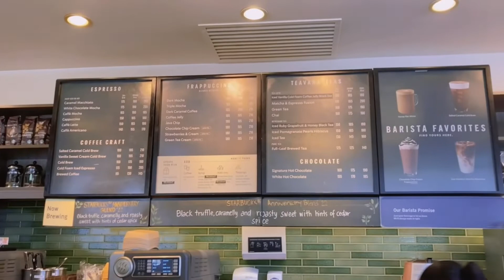Vlog 🎥: One Tagaytay, birthday celebration of the titas, starbucks and foggy days |10293011122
I was on hiatus for a month (or more?), I really needed a time off and I am grateful for your understanding 🫶🏻

We were in One Tagaytay during bagyong Paeng and I won’t turn a blind eye to those who are affected by the typhoon while I am in the comfort of a hotel. Sending my thoughts and prayers to those who are affected of Bagyong Paeng.

I highly encourage everyone to help or donate in any way that you can to help the victims of any disaster that may come our way in the near future.

I already did my part and hopefully I can use my small platform to encourage or somehow inspire you, the viewers, to become a compassionate citizen of the Philippines.

-𝐋𝐢𝐧𝐤𝐬-

꧁•⊹٭about me:٭⊹•꧂

I go by the name: AJ
nationality: Filipina (🇵🇭)
age: 02'
year level: sophomore in college 22-23
major: Psychology
uni: De La Salle University-Dasmariñas

Tags 🏷